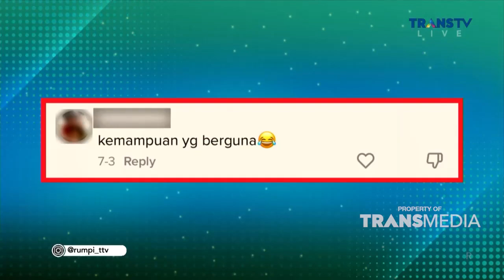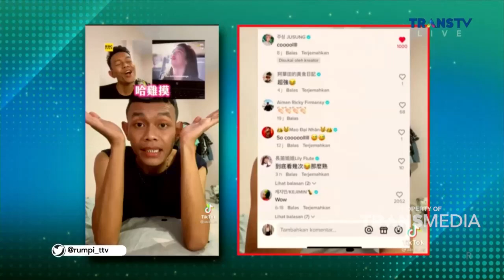Abilo, Konten Kreator Lipsync Dialog Drama Korea | RUMPI (21/7/22) P2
RUMPI
TAYANG SETIAP SENIN-JUMAT PUKUL 14.00 WIB